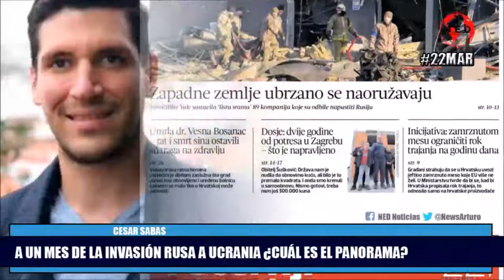COMPLETO ANALISIS 🎙 A CASI UN MES DE INVASION RUSA A UCRANIA Cesar Sabas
Cesar Sabas con Fernando Londoño en La Hora de la Verdad Martes 22 de Marzo de 2022